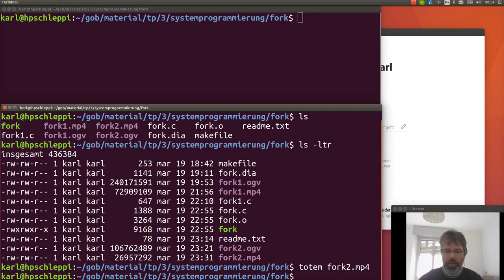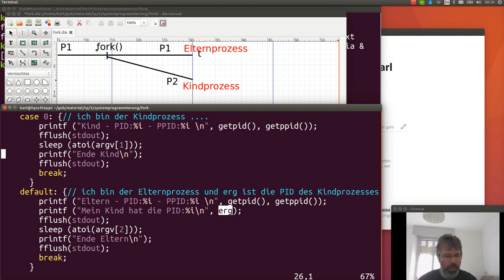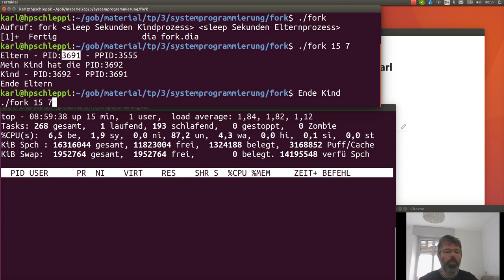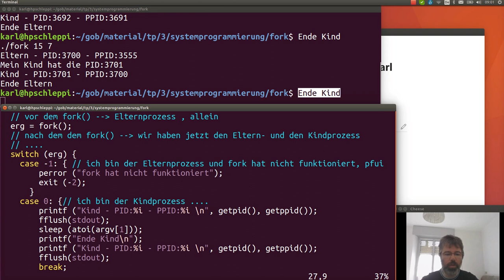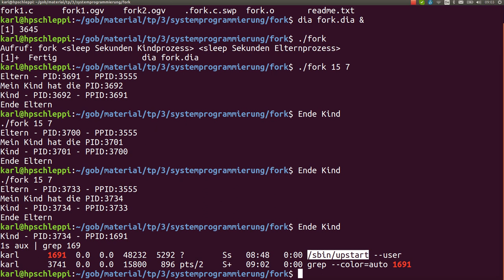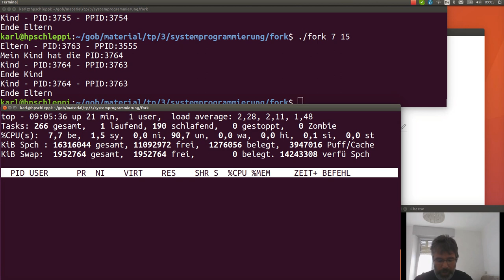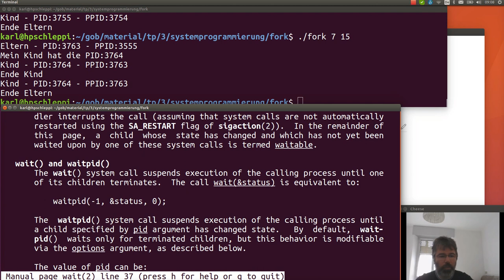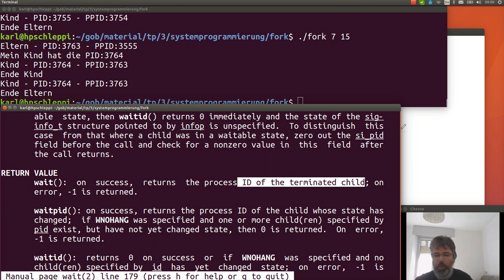Systemprogrammierung: Kindprozess mit fork() - 2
Fach: Technologie und Planung - Besprechung von fork(), Feststellung der Zombies und Lösung mit wait()